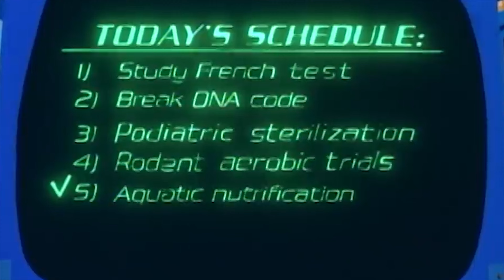EVOLUTIA LUI CARTOON NETWORK (1992-2022)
Azi vorbim despre cum a evoluat Cartoon Network in ultimii 30 de ani!
BITCOIN: 144VTKZTFnRFHHHzePXiUB5fc41UthwVZQ
💻 Componente PC:
RAM: Memorie HyperX FURY Black 8GB, DDR3
Procesor: Intel® Core™ i5
Placa video: GeForce® GTX 1060 3GB GDDR5
Placa de baza: Placa de baza ACER H81H3-AD DDR3
SSD: ADATA 120GB
HDD: HDD Seagate BarraCuda 500GB
Sursa: Floston FL500 Extra, 500W
Carcasa: Floston Turbo Red, 2x ventilatoare LED Red
Sistem operare: Windows 10 Home 10 64-bit
Scaun: Dr.Shield Air Force, King Size
Camera Stream: Logitech C922 HD Pro Stream HD 1080p
Microfon: AT2020USB+
Monitor: LED IPS Dell 24", Full HD
Tastatura: Razer BlackWidow 2019
Mouse: Logitech G102 Lightsync, 8000 dpi
BO$$: Exotic-Vlad
ATENTIE!
Donatiile sunt nereturnabile! Asta nu o spun eu, ci o spune chiar YouTube/Tipee in momentul in care faci donatia.
Daca ai chirie de platit/mancare de luat/plati de facut gandeste-te de 7 ori inainte de a dona. Doneaza doar banii de care nu ai nevoie (sau dupa parerea mea fa-ti un cont in banca special pentru donatii si ia doar din acela in momentul in care se aduna acolo. Eu de exemplu au un cont special in care bugetez un procent din tot ceea ce fac, iar acel procent se duce catre donatii, yep I know educatie financiara).
Nu dona cu cardul parintilor/prietenilor/familiei fara acordul lor. Nu-ti pune apropiatii intr-o situatie nasoala!
Va zic lucrurile astea nu pentru ca fac eu din YouTube milioane de $, ci pentru ca orice refund inseamna pentru mine un risc de a lua teapa. Au fost in trecut multe tepe pe YouTube cu bani returnati si chiar nu vreau sa ma risc in nici un fel. Prefer asadar ca orice donatie aici sa fie permanenta.

F.A.Q.:
Hi, bine ai venit pe canalul meu de YouTube!
Ma numesc Sorin Voiculescu, am 2̶8̶ ̶d̶e̶ ̶a̶n̶i̶(19) si fac YouTube for fun de ani buni. Am avut mai multe canale de YouTube de-a lungul timpului, e posibil sa ma mai fi intalnit in trecut pe aici. Locuiesc in Iasi.

De ce ai ales numele asta pentru canal?
Killer e numele PC-ului meu vechi, iar Bananaz idk, cred ca datorita faptului ca oricui ii plac bananele :)) Initial am inceput canalul cu fratemiu, dar acum am ramas doar eu, de aici si Bananaz. (Foarte important Bananaz se scrie cu Z, nu cu S)

De cand faci Youtube?
Sa zicem ca oficial din 2012 cu canalul vechi, acest canal a fost creat in 2019.

Ce gasesc pe acest canal?
Clipuri despre animeuri/filme/seriale, dar si vlogs and other stuff, plus live-urile, nu uitati de live-uri.

Unde lucrezi?
Lucrez ca Freelancer, ma ocup de content writing, iar asta imi permite ca timp sa pot face si YouTube ca Side Hustle.

Ce carti recomanzi?
Vezi contul de GoodReads de mai sus, am acolo multe carti de 5 stele.

Ce filme/seriale/desene/animeuri recomanzi?
Te poti uita pe imdb top 250, cele de acolo mi-au placut mult. Mai poti verifica si Myanime list (ai linkuri mai sus)